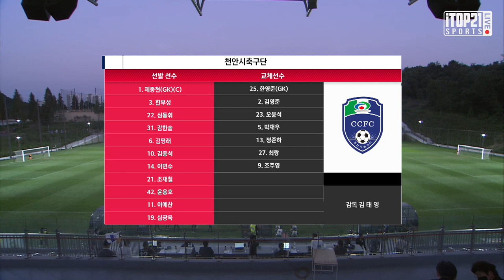H/L ㅣ [K3 League] 김포FC vs 천안시축구단 23R - 2021.9.10